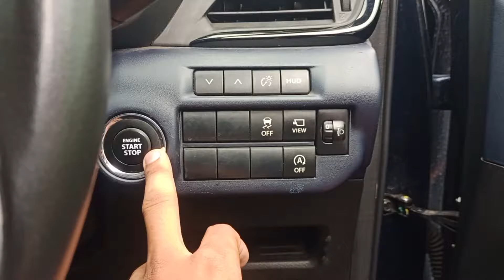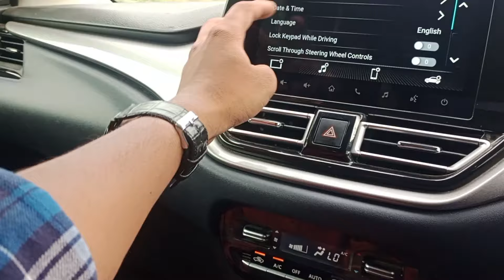मारुति हे भाई मारुति | baleno alpha automatic walk around riview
TITLE :मारुति हे भाई मारुति | baleno alpha automatic walk around riview

DESCRIPTION:-

hello guys here i am ankit dhakad today in this video we will talk about maruti suzuki baleno  there postives and negatives so bring at the end of the video :-)

hum instagram bhi chlate h 👀